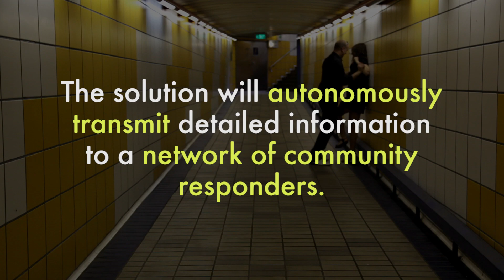Women's Safety XPRIZE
The Anu & Naveen Jain Women’s Safety XPRIZE is a $1 million global competition that challenges teams to leverage technology to empower communities with a transformative solution that ensures women’s safety. Armed with innovative safety nets, communities everywhere can rapidly respond to threats against any of its members, ensuring that help is always available when needed.

The winning team’s solution will autonomously and inconspicuously trigger an emergency alert while transmitting information to a network of community responders, all within 90 seconds. The winning technology will cost no more than US $40, to help ensure it is affordable.

Safety is a fundamental human right and should not be considered a luxury for women.
- Anu Jain, philanthropist and entrepreneur

ABOUT XPRIZE

VIDEO CREDITS